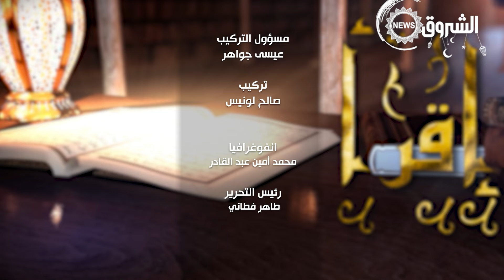إقـــرأ | الحـــياء.. موضوع شيّق مع جلال شندالي من ولاية بســكرة